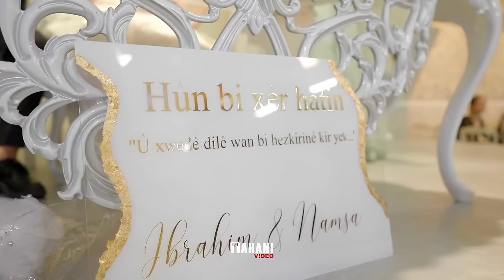Ibrahim & Namsa //2// RamanDari by tahani_video